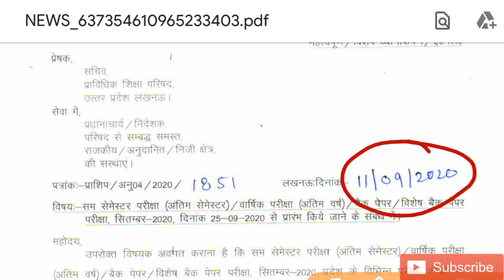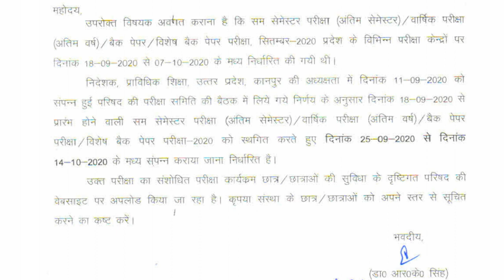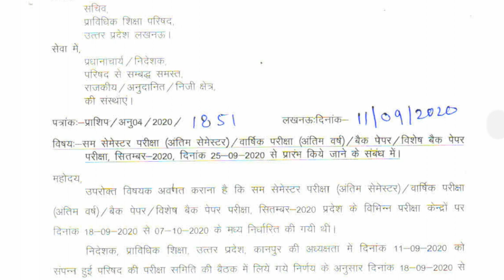POLYTECHNIC EXAM DATE CHANGE/DPHARMA EXAM DATE CHANGE/POLYTECHNIC NEWS TODAY/DPHARMA NEWS/BTEUP NEWS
BTEUP LATEST NEWS/POLYTECHNIC NEWS TODAY/BTEUP NEWS/DPHARMA NEWS TODAY/DPHARMA NEWS/UPBTE NEWS TODAY😱

BTEUP LATEST NEWS/POLYTECHNIC NEWS TODAY/BTEUP OFFICIAL NOTICE/UPBTE NEWS UPDATE/DPHARMA NEWS TODAY😱

🔴POLYTECHNIC STUDY ZONE WHATSAPP GROUP LINK➡️

up_polytechnic promote news
bteup news
bteup latest news
upbte exam date 2020
upbte news
upbte latest news
upbte even semester exam date 2020
upbte news update today